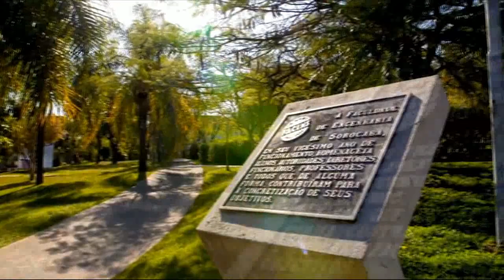Sessão Solene – Título de Cidadão Sorocabano para Paulo Roberto Freitas de Carvalho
Sessão Solene externa para outorga do Título de Cidadão Sorocabano a Paulo Roberto Freitas de Carvalho, ex-reitor da Facens, por iniciativa do vereador Ítalo Moreira (PSC). Realizada na manhã de 9 de agosto de 2023, na Facens.